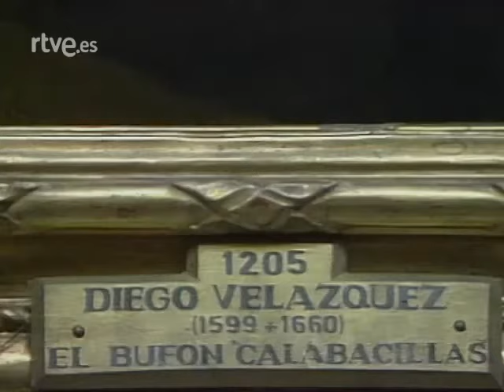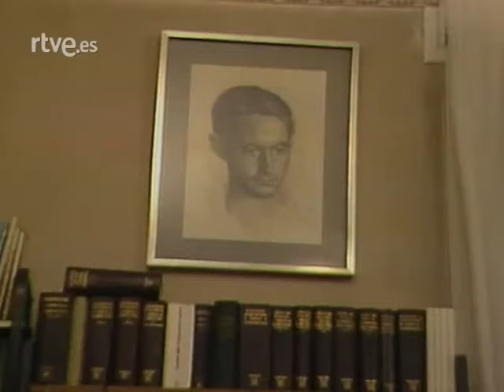Mirar un cuadro - El bufón Calabacillas de Velázquez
Espacio Mirar un cuadro  - El bufón Calabacillas de Velázquez  conocido durante mucho tiempo como "El bobo de Coria". Cuadro perteneciente a la colección real comentado por Claudio Rodríguez.